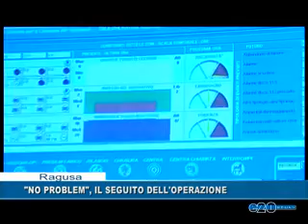NO PROLBEM" , IL SEGUITO DELL'OPERAZIONE